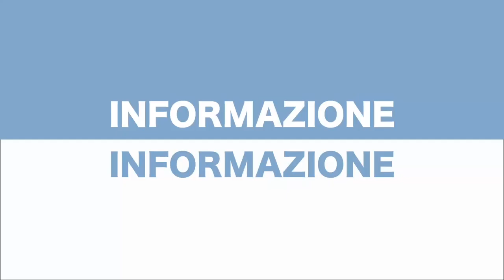SANGUE GRAFENE E 6G – Il Tecnoribelle di Maurizio Martucci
Vi ricordate i video virali all’inizio della campagna d’inoculazione 2021? Calamite immobili, forchette e monetine ferme sul braccio, come incollate nel punto esatto dell’iniezione. Oppure le immagini del sangue coagulato? E i Tik Tok degli indirizzi MAC (Media Access Control), codice univoco di 48 bit per leggere i dispositivi Bluetooth, generati dai vaccinati invece che dagli Smartphone, ve li ricordate? Certamente, così come le smentite istituzionali, ve le ricorderete: “I vaccini vengono autorizzati solo dopo un’attenta valutazione del profilo di sicurezza (…) continuamente monitorato anche dopo l’autorizzazione”, fonte Ministero della Salute. Di certo ricorderete pure derisioni, offese e gli anatemi con sbufalate un tanto al chilo profetizzate da chi, invece di porsi il dubbio, interrogativi e domande di fronte all’evidenza, alla ricerca scomoda e indipendente ha preferito il silenzio tombale.

Non è il caso di Franco Giovannini, Riccardo Benzi Cipelli e Gianpaolo Pisano, tre medici ricercatori che, insieme al biologo Franco Trinca recentemente scomparso, al microscopio ottico in campo oscuro per capirne di più hanno analizzato il sangue di 1.006 soggetti sintomatici dopo inoculazione con vaccino a mRNA di produzione Pfizer/BioNTech o Moderna. “948 pari al 94% del totale– si legge nello studio in pubblicazione su rivista scientifica ma per noi disponibile in esclusiva –evidenziavano a distanza media di un mese varie alterazioni dello stato di aggregazione degli eritrociti e la presenza nel sangue periferico di particelle di varia forma e dimensione di dubbia natura”. La maggior parte delle analisi si sono svolte al Centro Biodiagnostica Giovannini di Mantova, un paio invece direttamente nel Laboratorio di Microscopia Elettronica del Dipartimento di Chimica dell’Università degli Studi di Torino. Risultato?Solo il 6% presentava un quadro ematologico del tutto normale, per gli altri – invece –“particelle di grafene in mezzo a globuli rossi fortemente conglobati attorno alle particelle esogene”, “ossido grafene ed evidenti clusters di fibrina”, “strutturazione auto-aggregante in modalità fibro/tubulare dell’ossido di grafene”, “voluminoso agglomerato di ossido di grafene” e così via. “Sono state trovate strutture e sostanze assolutamente anomale – conclude lo studio – mai si era osservato un così brusco cambiamento del sangue periferico dopo inoculo di vaccini, con transizione da uno stato di perfetta normalità ad uno patologico. Mai si era osservata la presenza di una così grande quantità di particelle nel sangue apparentemente incompatibili con un normale flusso ematico del microcircolo e che si modificano nel tempo, con fenomeni di auto-aggregazione”.

Per la presentazione dei dati, a Sarzana (La Spezia) si è appena tenuto il convegno “Goccia a Goccia. Come fuori, così dentro. Salute all’ultimo sangue.” Col pensiero finito alla Quarta Rivoluzione Industriale, al 6G, all’Internet dei corpi, al corpo come piattaforma tecnologica per nanotecnologie impiantabili, alla bio-tele-nano medicina come nuovo paradigma per riformare il concetto di salute e malattia e alla biologia molecolare con nanorobotica, queste le parole usate dal medico chirurgo Riccardo Benzi Cipelli, coordinatore della ricerca pioniera: “nel sangue materiale presumibilmente grafene, abbiamo tanti indizi coerenti e concordanti per affermarlo e ci sono brevetti per l’utilizzo dell’ossido di grafene come coadiuvante nei vaccini. E’ un materiale tecnologicamente formidabile. Il grafene è un tabù come il 5G, ma le nano-tecnologie iniettabili sono state messe a punto già dal 2005. Molte riviste (scientifiche) ormai parlano di nano-sensori intra-corpo, nano-tecnologie create per auto-assemblarsi al nostro interno per creare spontaneamente nano-reti: si parla del telefono cellulare come ponte per trasmettere il dato.” Avete sentito bene? Eppure, ufficialmente, era solo la lotta contro un maledetto virus mai isolato, dal pipistrello cinese al mercato del pesce con furore: “L’Agenzia Europea per i medicinali ha analizzato relazioni che descrivono l’analisi di diverse fiale di vaccini anti COVID-19 che lasciano intendere una presenza di grafene nei vaccini e ha concluso che i dati attualmente disponibili non dimostrano la presenza di grafene nei vaccini in questione. La presenza di grafene o di derivati del grafene nei vaccini non è quindi plausibile”, fonte Commissione europea. Ecco, appunto: chi ci sta raccontando tutta un’altra storia?